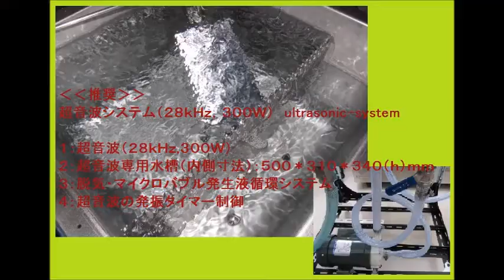２種類の異なる周波数の超音波（振動子）による推奨システム Ultrasonic machine